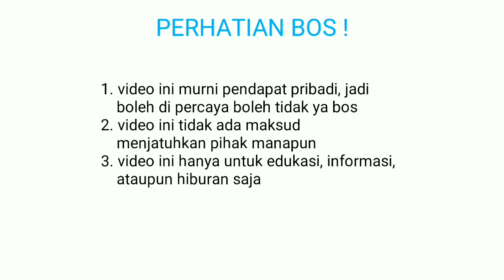MAIN BOS! Plants vs zombies 2/ PVZ 2 (lost city day 28)